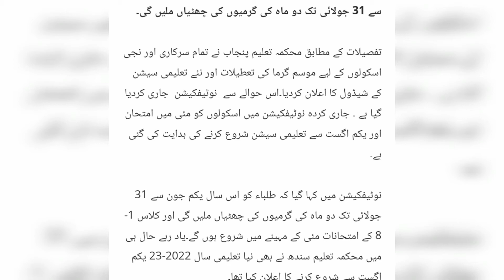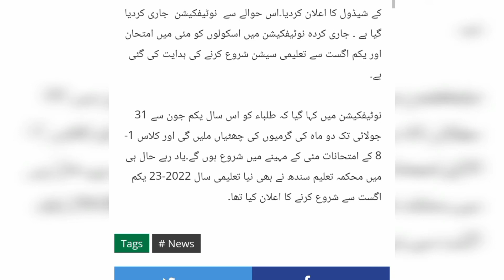summer vacation announcement 2022 || Pakistan daily jobs